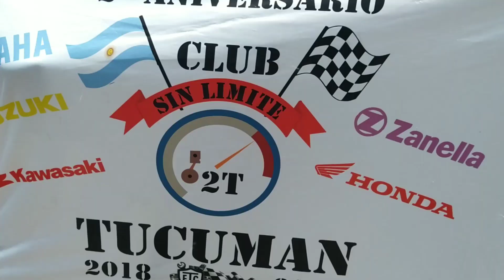Entrega de una mencion a la trayectoria deportiva del Valentin Noguera.